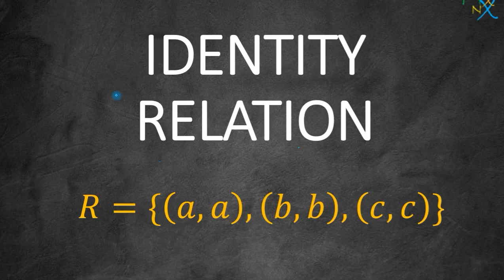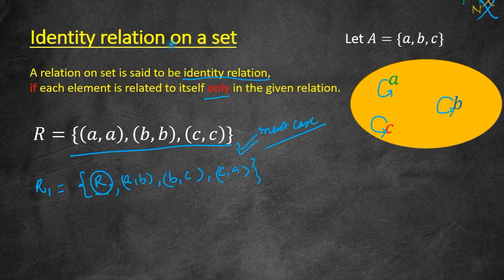Definition of Identity Relation on a Set with Examples || Why Identity Relation is Equivalence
What is identity relation?
Definition of identity relation.
Identity relation on a set.
Identity relation examples.
Is identity relation reflexive relation?
Identity relation as special case of reflexive relation.
Reflexive relation example.
Mandatory condition of reflexive relation.
how to find Identity relation.
verify Identity relation.
Identity relationship.
what is an Identity relation.
Best definition of Identity relation.
correct definition of Identity relation.
example on Identity relation.
Identity relation definition and examples.
Identity relation verses reflexive, symmetric and transitive relation
how to know that a relation is Identity relation.
concept of Identity relation.
number of relations defined from one set to another set
difference between identity relation and equivalence relation
why is identity relation equivalence relation
what is discrete mathematics in hindi
introduction to discrete mathematics in hindi
cartesian product of two sets
why we study discrete mathematics
mathematics and statics for manager
difference between reflexive and identity